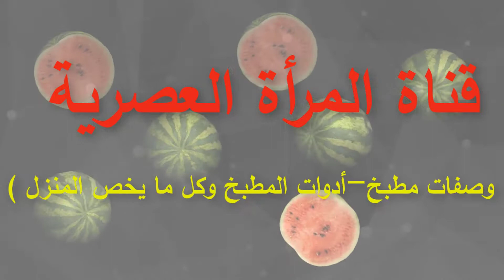كيفية صنع الآيس كريم في المنزل: استرخى في يوم حار .. آيس كريم تورتة أفضل علاج صيفي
كيف تصنع الآيس كريم وتورتة الآيس كريم في المنزل

يعد صنع تورتة الآيس كريم والآيس كريم في المنزل طريقة ممتعة وسهلة للاستمتاع بمذاق لذيذ. مع القليل من المكونات البسيطة وقليل من الوقت ، يمكنك إنشاء نكهات الآيس كريم المخصصة الخاصة بك , و النكهات الجميلة.
فى الحر نحتاج أكل أيس كريم ( Ice Cream ).. تعلمى أسهل طريقة لعمل الأيس كريم و أيضا عمل كيكة الأيس كريم وتقديمها نكهة أكثر ثراءً ، استخدم الحليب كامل الدسم والقشدة الثقيلة في الآيس كريم.
لتحضير نكهات الآيس كريم الخاصة بك ، ما عليك سوى إضافة المكونات المفضلة لديك إلى قاعدة الآيس كريم قبل التجميد.للأطفال و الأسرة مع الشيف أمل الحشاش فى قناة @Moly-MH4